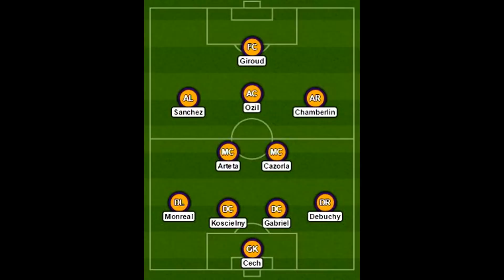Prediction : who winner Chelsea vs Arsenal 19 September 2015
arsenal v chelsea tickets , chelsea v arsenal tickets ,arsenal v chelsea live, chelsea v arsenal live , Prediction Chelsea Vs Arsenal, Football, Skuad Arsenal, Skuad Chelsea, Arsenal V Chelsea